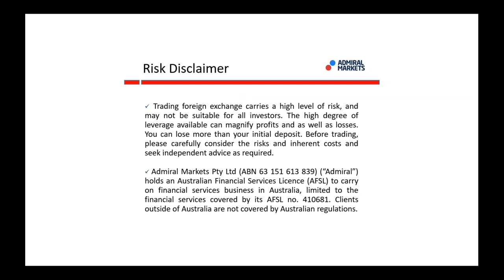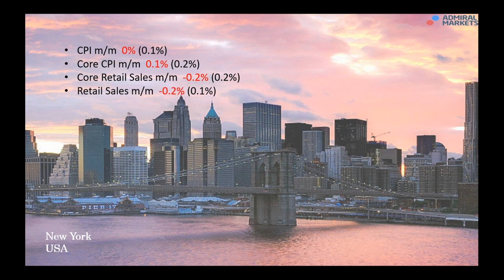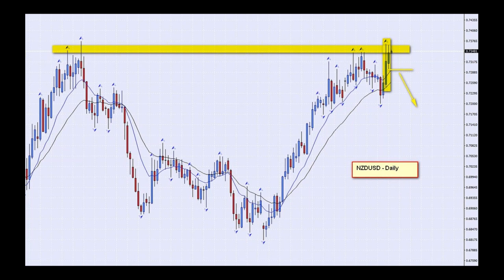The Daily Call with Cristian Moreno (Jul 17, 2017)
Market analysis daily